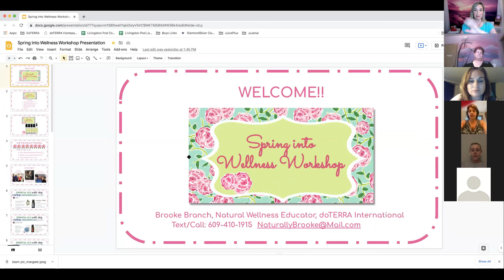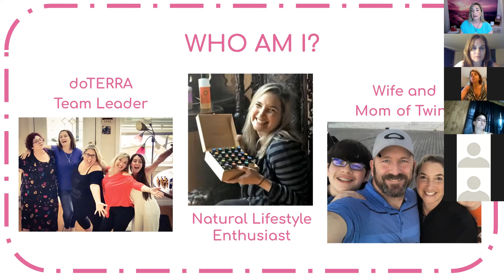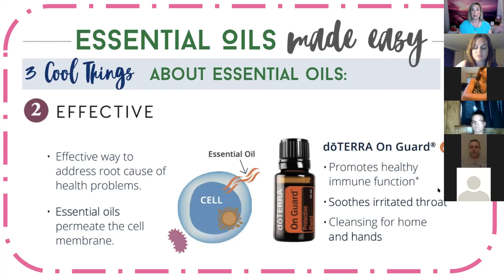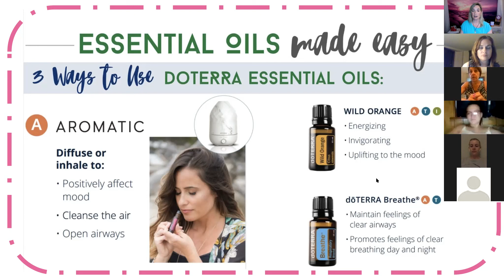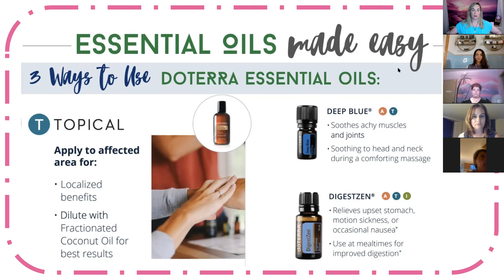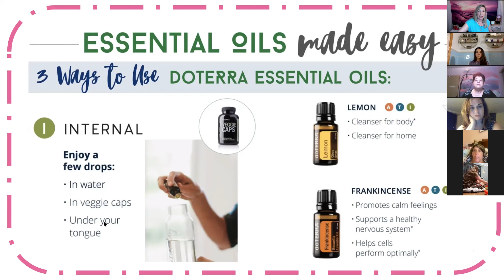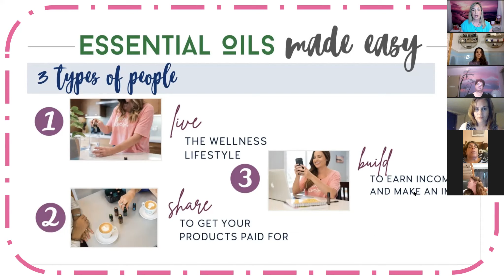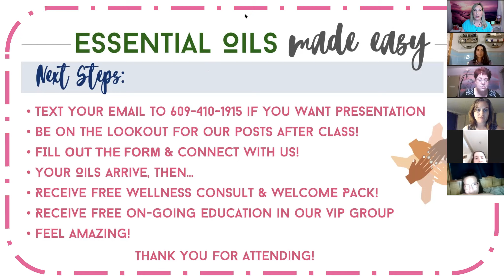Spring into Wellness Essential Oil Workshop-2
Learn how to become empowered to care for your family naturally with doTERRA essential oils and other natural products.